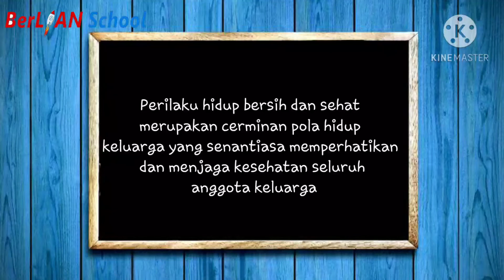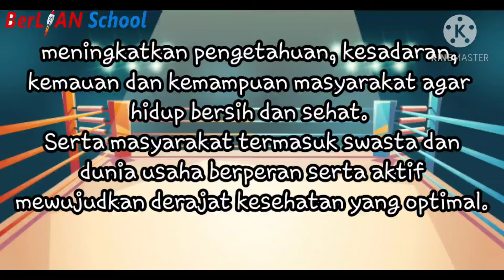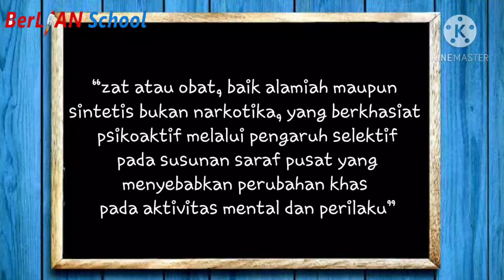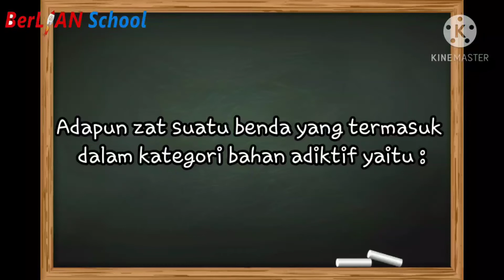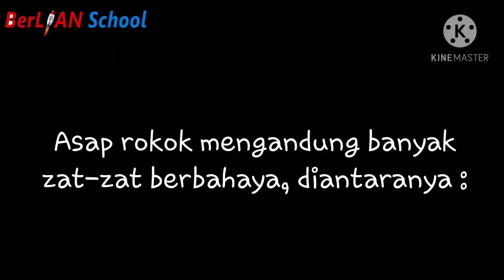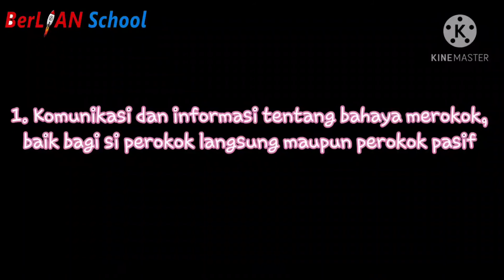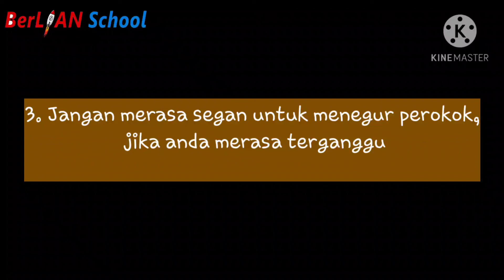Mengenal Bahaya Narkoba - PJOK Kelas 6 SD | BerLIAN School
Assalamualaikum anak-anak kita simak ya penjelasan dari ustadzah Eka Nur Fatmala S.Pd pada pembelajaran PJOK Kelas 6
Materi : Mengenal Bahaya Narkoba